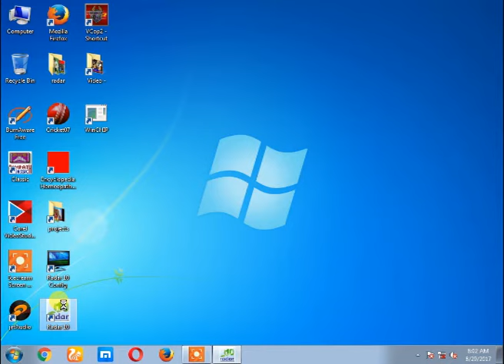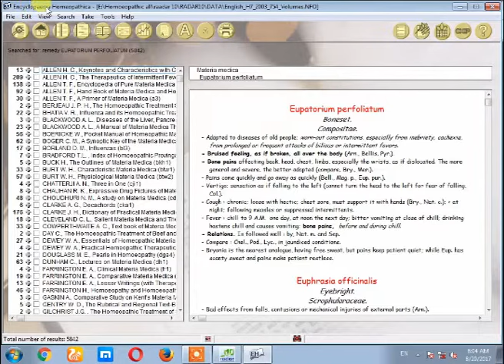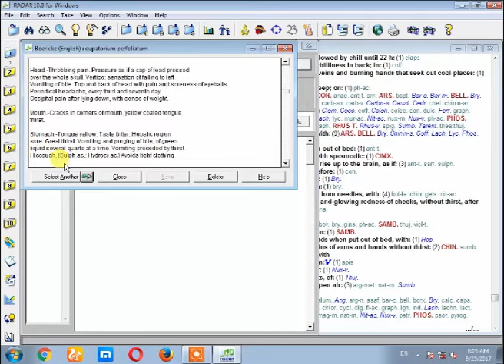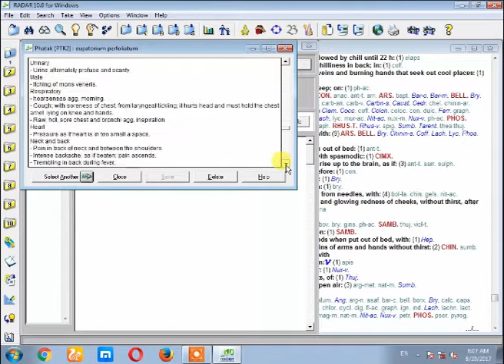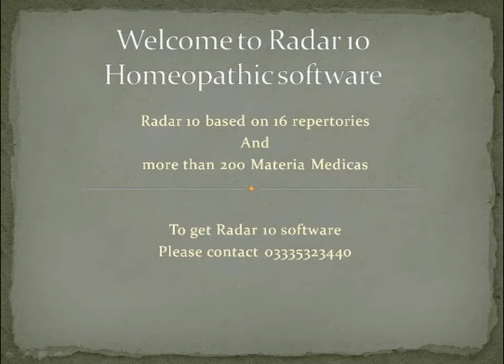Finding Dengue Fever Remedy in Radar 10راڈار 10کی مدد سے ڈینگی بخار کا علاج کریں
World best Homeopathic software RADAR 10 is now available in DVD.
RADAR 10 based on 16 complete repertories ( William Boricke ,Kent , Robin Murphy ,Boger ,Bhattia ,chouhdry , Foster etc)
Rsadar 10 also have encyclopedia of more than 200 materia medicas and database of patients records.
RADAR 10 can run properly on Windows xp , Windows 7 ,Windows 8 and Windows 8.1.
To help the customer training videos of software installation and working will also provided in the DVD
Word document file for installation will also be in the DVD.
I will send you DVD by courier service
Payment can be made by easy paisa.